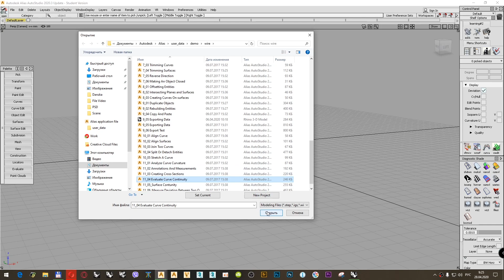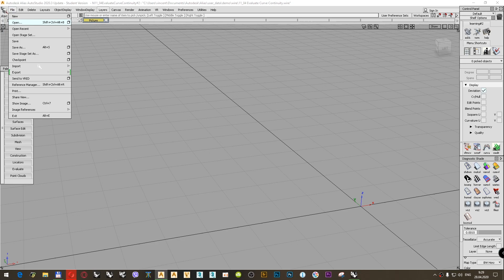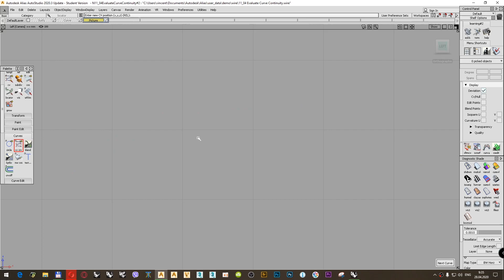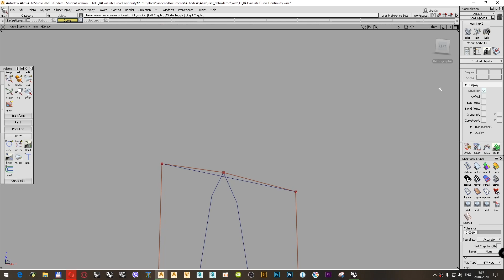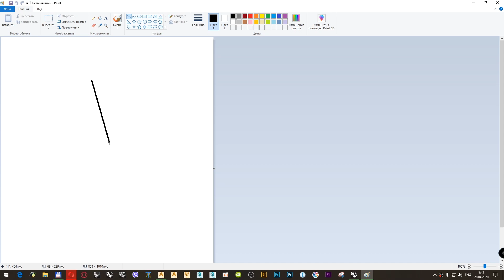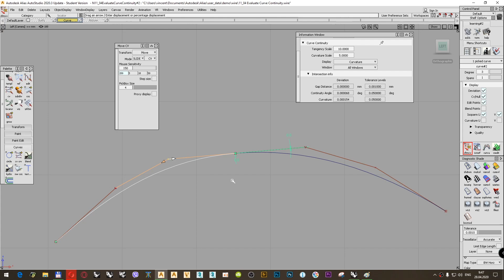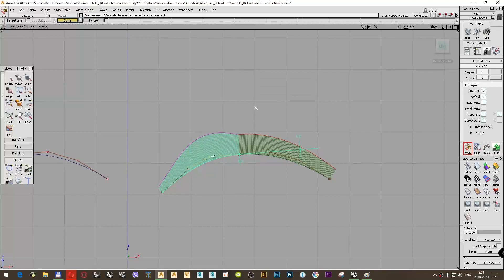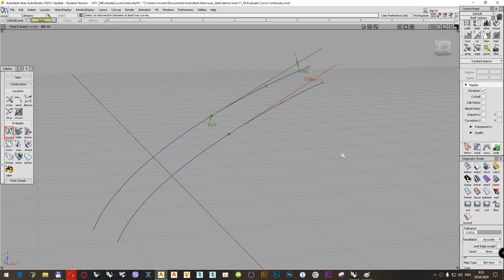Autodesk Alias Анализ непрерывности кривых (Evaluate Curve Continuity)(RUS)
В видео рассмотрен вопрос анализа непрерывности кривых в программе Autodesk Alias.